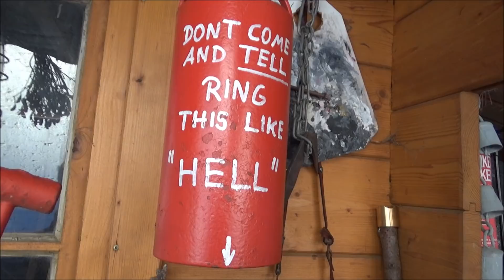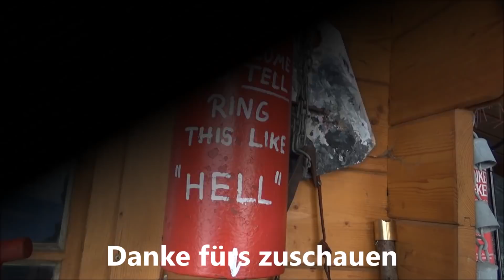Bundeswehr Geheimcode Putz und Flickstunde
Geheimcode " Putz und Flickstunde " was passierte wen dieser Befehl früher bei der Bundeswehr gegeben wurde ?